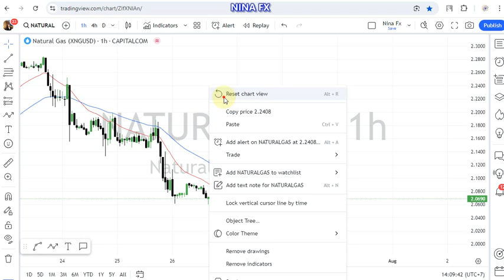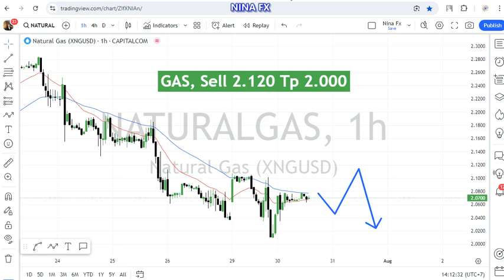Natural GAS Daily Analysis for July 30, 2024 by Nina Fx